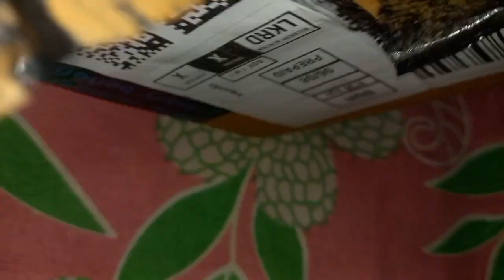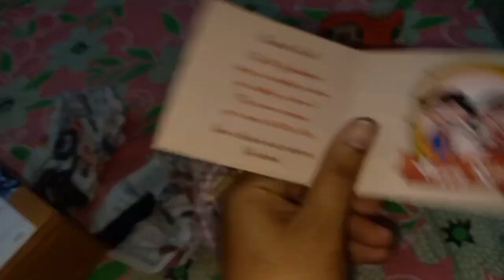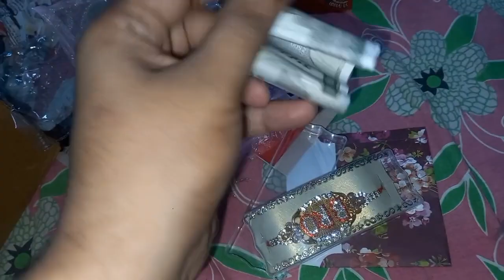पता नहीं क्यारा का आंख कब ठीक होगा !! Pehle Se Better hai !! Vlog No.182